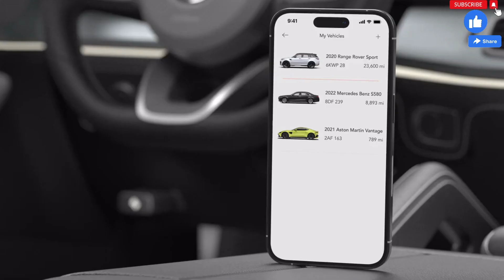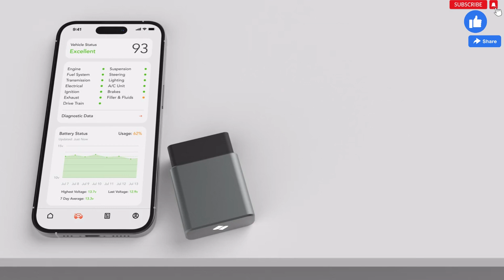SPARQ Diagnostics A I Car Health Monitor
Prevent Expensive Repairs with A.I. Powered Vehicle Health Monitor. The Most Powerful Car Diagnostics Yet